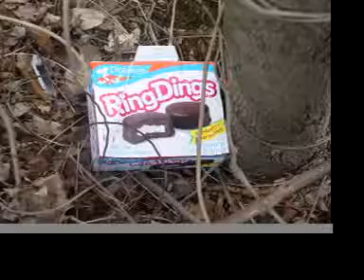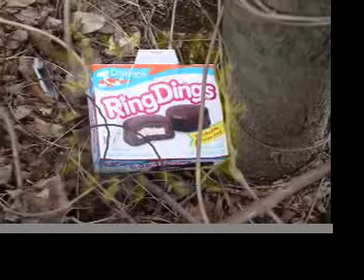Lord of the Ring Dings - Episode IV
"Oh, nuts!" said the queen, "If I had them I'd be King!"